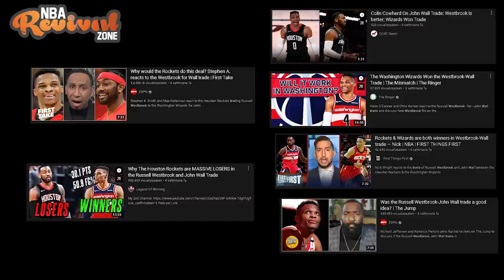COSA NON STA FUNZIONANDO A WASHINGTON?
Gli Washington Wizards sono 0-5, nonostante delle buone sensazioni dopo la trade Wall/Westbrook. Proviamo a capirne i motivi?

RESTA IN CONTATTO CON ME TRAMITE I SOCIAL!